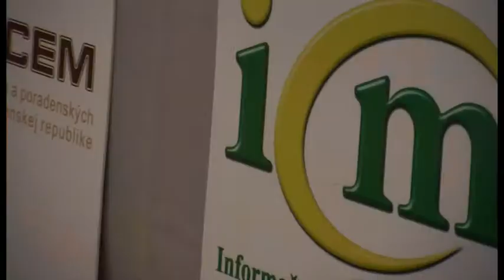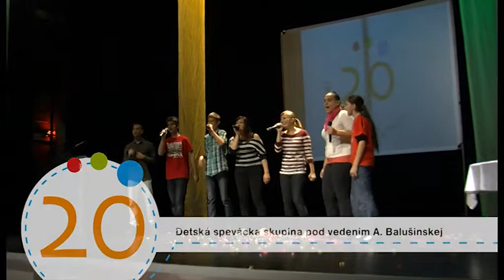Dvadsať rokov ZIPCeM - slávnostné príhovory + Aj tak sme stále frajeri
Takto sa v rámci oslavy 20. výročia založenia Združenia Informačných a poradenských centier mladých v SR prihovorili hosťom: predseda ZIPCeM SR, pán Michal Dobiaš a  podpredseda Trenčianskeho samosprávneho kraja, doc. PaedDr. Jozef Božik, PhD.. Slogan pre oslavu výročia sme si požičali od Petra Nagya a pieseň nám prišli zaspievať žiaci zo Základných umeleckých škôl v Prievidzi a Handlovej, pod vedením pani Anežky Balušinskej.
Združenie Informačných a poradenských centier mladých v SR (ZIPCeM) združuje a zastrešuje všetky organizácie na Slovensku, ktoré poskytujú informačno - poradenské služby pre mladých ľudí pod značkou Informačné centrum mladých - ICM. V roku 2012 oslavuje 20 rokov od svojho založenia a pri tejto príležitosti sa v piatok, 28. septembra 2012 stretli ľudia, ktorí za ten čas so ZIPCeM spolupracovali. Terajší i bývalí pracovníci, partneri z iných organizácií a inštitúcií, priatelia a ľudia s dobrým srdcom, ktorí aj napriek nemalým problémom stále pôsobia v oblasti práce s mládežou.